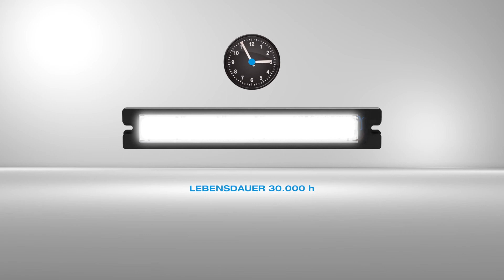Maschinen Signalbeleuchtungen mit IO-Link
Die SB-RGB bieten eine Kombination des hochwertigen, weißen Lichts in bester Farbwiedergabe unserer Maschinenbeleuchtungen mit der Anzeige des Maschinenstatus durch ein leistungsfähiges RGB-Signallichtelement.

Das Signallichtelement lässt sich über IO-Link parametrieren – die Lichtfunktionen wie Farbe, individuelle Helligkeiten und das Blinkverhalten einzelner Farben, sind frei einstellbar.
Auch ohne IO-Link Konfiguration kann das Signallicht-Element sofort out-of-the-box dank 3 triggerbarer Farb-Presets (rot – gelb – grün) eingesetzt werden.

Mit den neuen SB-RGB mit IO-Link stehen intelligente, an individuelle Anforderungen anpassbare Signalbeleuchtungen mit großer RGB-Leuchtfläche zur Verfügung, die den Maschinenstatus weithin sichtbar anzeigen.

Die Signalbeleuchtungen lassen sich über IO-Link parametrieren – die Lichtfunktionen wie Farbe, individuelle Helligkeiten und das Blinkverhalten einzelner Farben, sind frei einstellbar.
Auch ohne IO-Link Konfiguration lassen sich die SB-RGB out-of-the-box dank 3 triggerbarer Farb-Presets (rot – gelb – grün) sofort einsetzen.

Highlights

· Vollflächige RGB Beleuchtung mit modernsten
  Power-LEDs
· Einfacher Betrieb auch ohne IO-Link möglich
· Großes Leuchtfeld zur optimalen Darstellung
  des Maschinenstatus
· Per IO-Link frei parametrierbare Lichtfunktionen
· Hohe Lebensdauer durch intelligentes Thermomanagement
· Alles Zubehör der MB-N Familie verwendbar
· Machen Sie Ihren Maschinenstatus auch weithin
  sichtbar